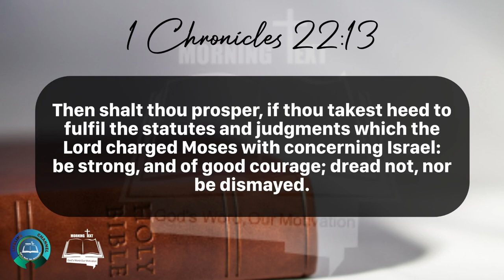Morning Inspiration and Bible Verse. (1 Chronicles 22:13) Monday, May 20, 2024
1 Chronicles 22

13 Then shalt thou prosper, if thou takest heed to fulfil the statutes and judgments which the Lord charged Moses with concerning Israel: be strong, and of good courage; dread not, nor be dismayed.